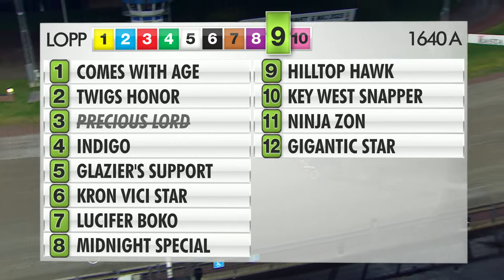Åbytravet 22-11-24 Lopp 9